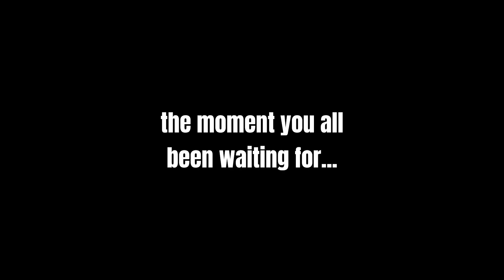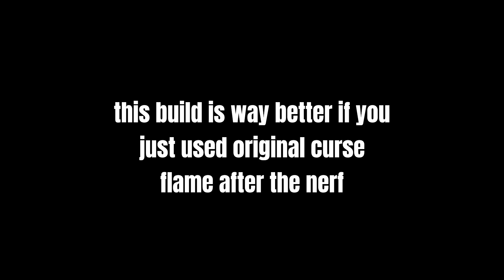UPDATE TO CURSE FLAME BUILD ( Voxlblade GuardiaDerDerPerson )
give me suggestions this build dying fr
guardiamanperson#3717